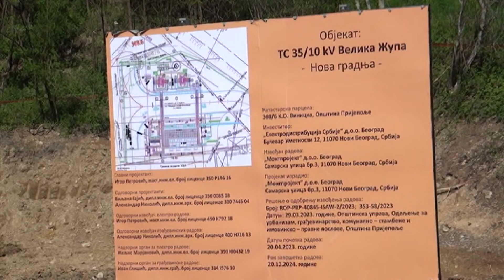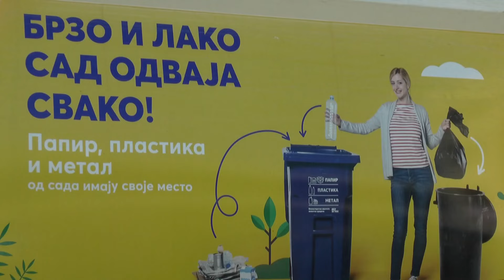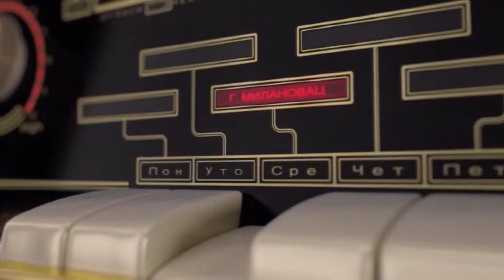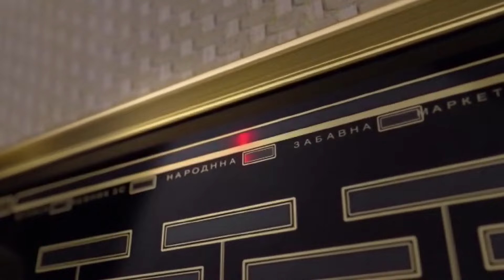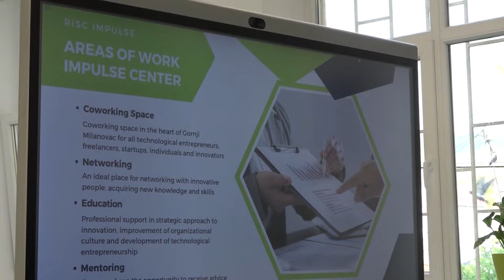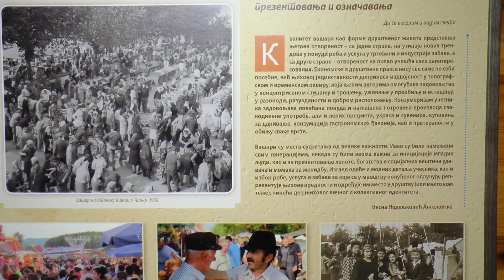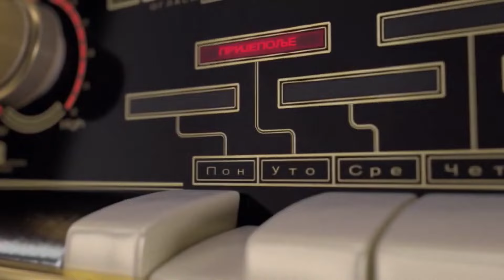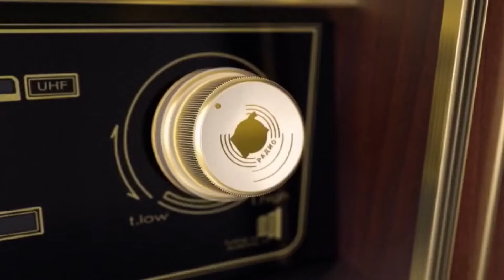Dnevnik zapadne Srbije - 28.04.2023.